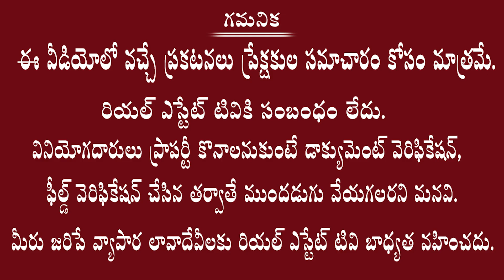New Mafia in Dharani || రికార్డులు కొనేస్తారు || లిటిగేషన్స్ పెడతారు || Real Estate Expert N Anjaiah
Real estate
Dtcp ventures
Yadagirigutta plots
Villas cost
Hyderabad villas
Telangana villas
Deluxe villas
Dharani portal
Dharani issues
Dharani tutorial videos
Dharani application
#111 GO
Real estate laws
Rera act
Land sunil
Advocate sunil
Land legal experts
Hmda news
Dtcp news
Hmda layouts
Dtcp layouts
Rrr updates
RRR villages
Regional ring road
Revenue news
Telangana registrations
Lrs application
Ts Bpass
Assignment lands